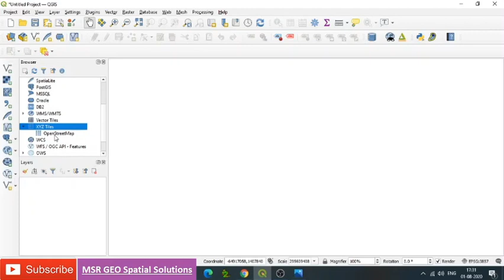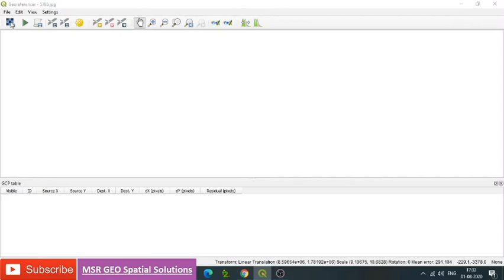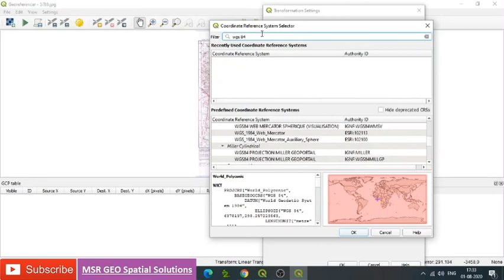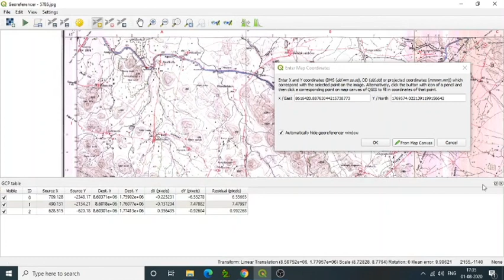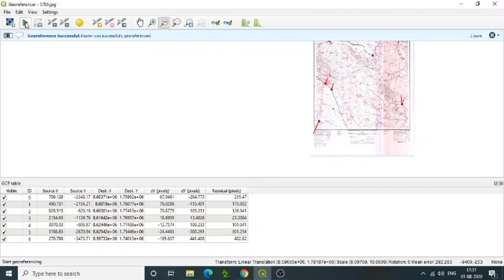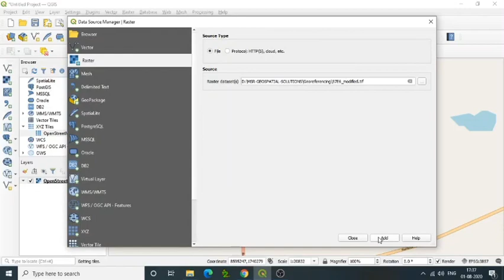Georeferencing Using Open Street Map (OSM) in QGIS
Hi Viewers,
In this video, you will come to know the process of georeferencing using Open Street Map in QGIS.
Steps to follow:
1. Open QGIS - Go to browser - Select XYZ tiles and double click open street map.
2. OSM is added to your table of content.
3. Zoom to study area by identifying the features with respect to unreferenced map.
4. Go to Raster - Open Georeferencer - Add raster (unreferenced file).
5. Go to settings - Assign projection information - as per OSM.
6. Identify the features with respect to Open Street Map on unreferenced Map.
7. Add point - click on specific feature like town, railway crossing, select - from map canvas - click on same feature location.
8. Likewise select points to cover all the corners.
9. Run georeferencer - Close referencer tool.
10. Go to add raster layer - select modified (referenced) file and check the details which are matching with Open Street Map.